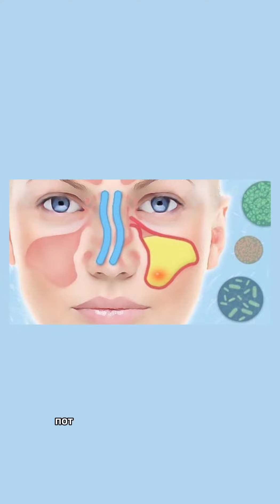Промывание носа: душем или Долфином?Как правильно промывать нос?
Промывание носа: душем или Долфином?

Как правильно промывать нос?

Раньше было популярно самостотоятельно разводить воду с солью или набирать её из моря и промывать нос, используя домашние приспособления или Долфин.

В настоящее время врачи и пациенты говорят об осложнениях, с которыми сталкиваются после таких промываний:
- отиты;
- сухость слизистой носа с подтеканием крови и последующим образованием корочек;
- проблемы с носовой перегородкой;
- нарушение качества слизистой полости носа и другие изменения.

Какие рекомендации на предмет гигиены носа в период заболеваний даёт заведующий научно-клинической ольфакторной лабораторией университетской клиники медицинского факультета РГСУ, доктор медицинских наук, врач оториноларинголог - Добрецов Константин Григорьевич, смотрите в этом видео.